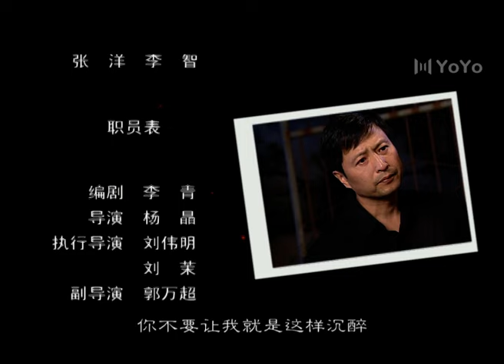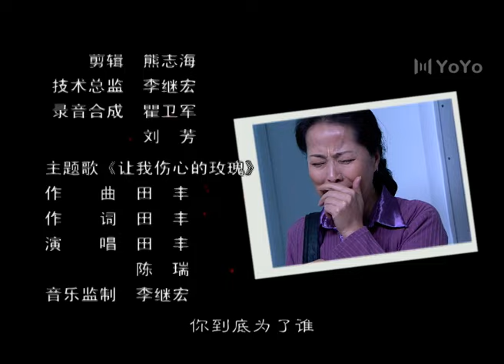家事无理 03（刘敏/牛飘/剧雪/彭玉/王丽云/吕晓禾）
该剧讲述的是一对出身不同门第的夫妻面对爱情、生活、事业所产生矛盾冲突的故事。